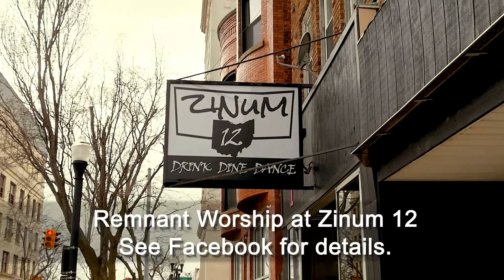Remnant worship band at Zinum 12 bar promotional video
This high-energy promotional video was produced to promote Remnant's new series of monthly worship sessions to take place at the Zinum 12 bar in downtown Lima, Ohio. This band is very high energy and has a strong message of Christian salvation and we wanted the video to reflect that. We also aimed to give the video a music video vibe to make it visually appealing.

All the band footage was shot live and original for the video, employing cameras mounted on a gimbal, an automated slider, and a tripod with operator.

We also shortened the video into a 30-second version for use in formats where this longer video would not be useable or where audiences were less likely to view the whole video.